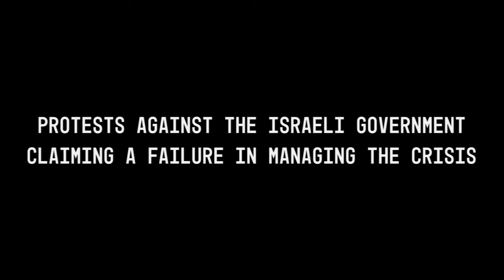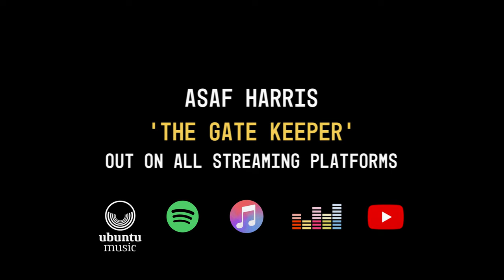ASAF HARRIS / 'The Gate Keeper' Video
Asaf is an Israeli musician and composer based in Brooklyn, New York. He gained considerable experience in prestigious jazz clubs and festivals worldwide including Birdland, Beit Haamudim, Bern Jazz Festival, and the Red Sea Jazz Festival. He played alongside leading jazz musicians such as Ofer Ganor, Hal Galper, Abraham Burton, and ‘Avi Leibovich and the Israeli Jazz Orchestra’.

Asaf is a recipient of the America-Israel Cultural Foundation scholarship and was Awarded with Excellence Scholarship by the Center for Jazz Studies at the Israel Conservatory for Music in Tel Aviv.

Asaf has experience with film-scoring and orchestral arranging. He scored music for two
award-winning documentary films ("Truth, Nothing But..." - 2014 & "Sulha" - 2016) and arranged music for the Israel Police Orchestra and for The New School Studio Orchestra conducted by Mr. Arturo O'Farrill.

In the Spring of 2020, Harris graduated from the New School for Jazz and Contemporary Music in New York, receiving the ‘John Coltrane Award’ for outstanding performers/composers/improvisers.

In August 2020, Asaf recorded his debut original album, Walk of The Ducks. He describes the project: “The idea behind ‘Walk of The Ducks’ is to make an album that is sincerely me. It concludes some of the most powerful experiences and emotions I have had in my journey of life. I strongly believe that composing and playing music is my best way for self-expression, and I can’t wait to share this album with the world.”

Asaf continues: “In March 2020, when this world crisis started, I decided to temporarily leave my home in NYC and go back to my homeland - Israel. During this time, while accepting the new condition, I experienced some difficulties with my creativity and with my artistic passion. Those feelings have passed when I have decided to take advantage of these weird and uncertain times, to record and produce my debut original album with my dear quintet.

“After working for months on funding, composing, arranging, orchestrating, rehearsing, and many others, in August 2020 I managed to record my debut album at the best recording studios in Israel - Bardo Studios. It was sound engineered by Ofek Ariov, a dear childhood friend of mine. The album features Nitzan Bar on guitar, Guy Moskovich on piano, Omri Hadani on contrabass, David Sirkis on drums, and myself on saxophone. The band has been playing together since 2016, and it is based on a deep connection and friendship.

“This kind of project requires a long process of experimenting with the materials. For example, one of my compositions in the album - ‘The Gate Keeper’ - is written about the protest of Summer 2020 in Israel against the Israeli government. To empower this musical composition, I decided to go and record protest sounds in every protest, from June till August, and combine them into a “sound composition” that will work linearly with the recording.”

“Music is one form of artistic expression. By combining different musical and personal influences into an original sound, I aspire to characterize a unique voice that has a signature of its own. The album contains many political messages and criticism. In May 2020, I flew back to New York City to empty my apartment in Brooklyn, one day before the murder of George Floyd. The piece ‘Helen Court 2020’ (Helen Court is the name of my building in Brooklyn) is written about these three weeks I spent there, in the middle of the biggest health crisis in over 100 years, while the streets were burning and the protests were at their peak. This experience has opened my eyes and changed forever the way I look at the world.  The composition is written in a concerto format and divided into three different parts. The first part is full of mystery and uncertainness, followed by the second part, which is stormy and full of anger, while the third and last part is comforting and full of optimism.

“All of the pieces in the album came out of personal experiences. For example, ‘Walk of The Ducks’ (which is also the name of the album) is about a magical night in Tel Aviv a few years ago. It was a day before I left Israel for New York and had to break up with my girlfriend whom I loved very much. We were sitting by the Yarkon River when suddenly a group of five ducks came out of the water and started to march through the streets of Tel Aviv. At that moment, this unusual phenomenon felt very symbolic. The piece was arranged for three saxophones - soprano, alto, and tenor. It features Yehonatan Cohen on soprano saxophone and Yuval Drabkin on alto saxophone.”

Asaf concludes, describing his new relationship with Ubuntu Music: “I am very excited and honoured about my new relationship with Ubuntu Music. Getting my first album released on such a great record label is truly a dream coming true. I am thankful for Mr. Martin Hummel’s trust in this project, and I can’t imagine a better home for my debut album.”